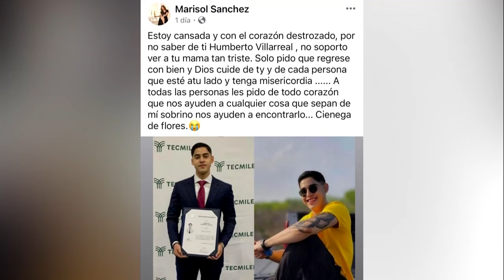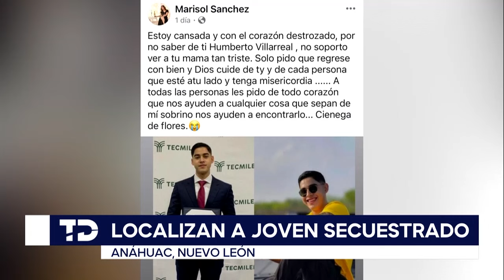Localizan con vida a Humberto, joven desaparecido en Ciénega de Flores desde marzo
Humberto, joven desaparecido en Ciénega de Flores, Nuevo León, fue encontrado con vida la noche de hoy en el municipio de Anáhuac.

A través de una ficha, la Fiscalía Especializada en Antisecuestros dio a conocer que Humberto fue localizado en Laguna de la Salinilla, en el municipio de Anáhuac, en Nuevo León.

Programación
Lunes a viernes:
Telediario Matutino de 05:00- 10:00
Telediario Mediodía de 12:00-15:00
Telediario Nocturno de 19:00- 21:00